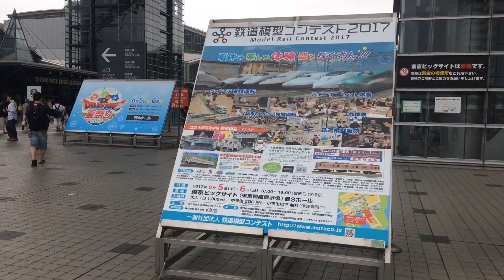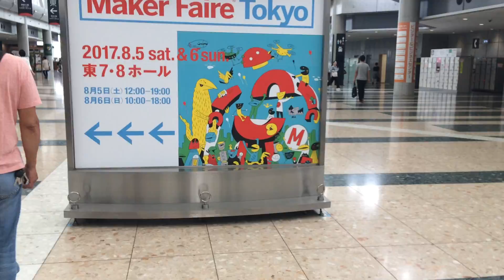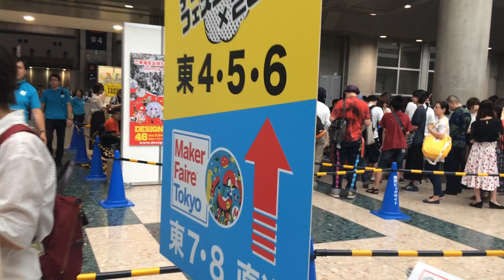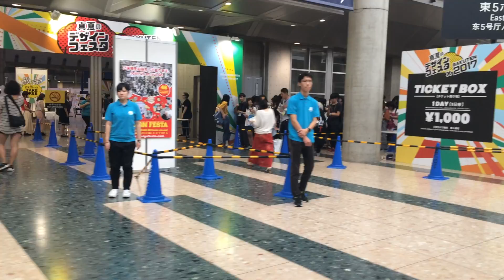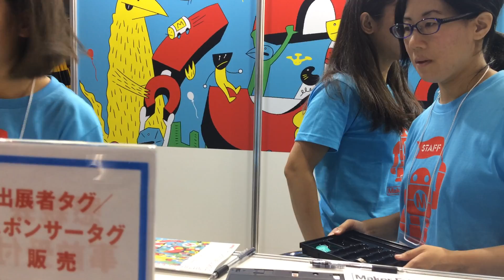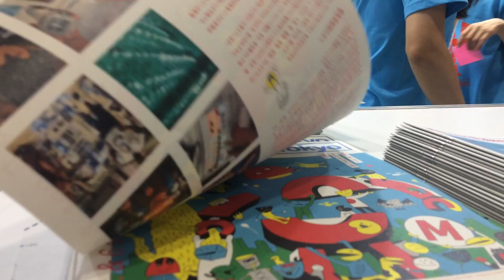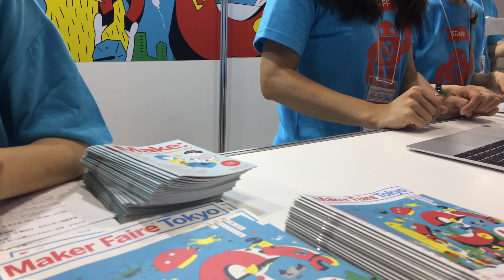170805 메이커 페어 도쿄 2017 가는 길